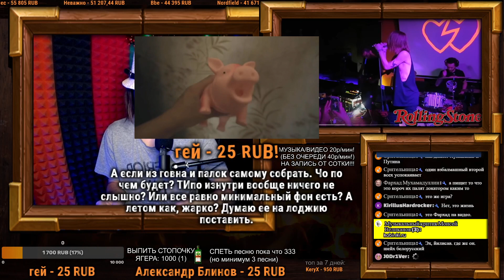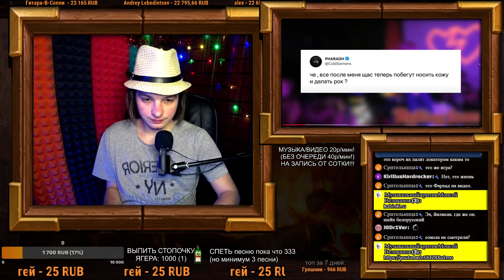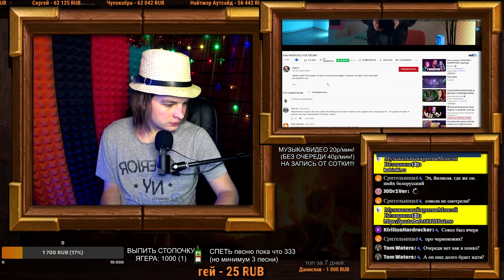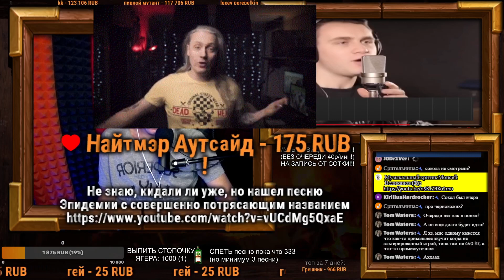СМОТРИМ: КАК НАПИСАТЬ РОК ПЕСНЮ